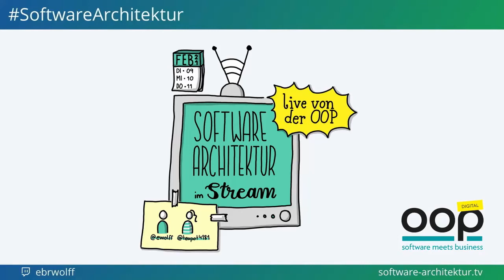Lars Röwekamp: Künstliche Intelligenz und Ethik - Live von der OOP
Künstliche Intelligenz kann genderspezifischer Benachteiligung erzeugen, offenkundig rassistisch sein, Fake-News und Deep-Fakes generieren. Wie können wir uns dagegen wehren?